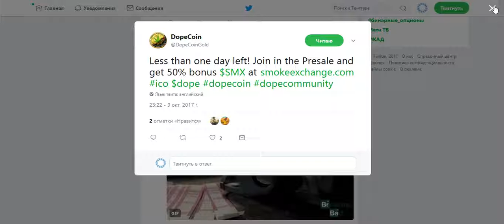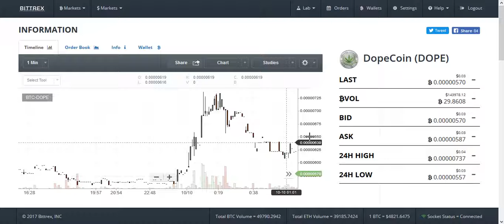DopeCoin (DOPE) +12%📈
Чтобы найти все новости по этой монете, Вы можете воспользоваться поиском по хэштегам